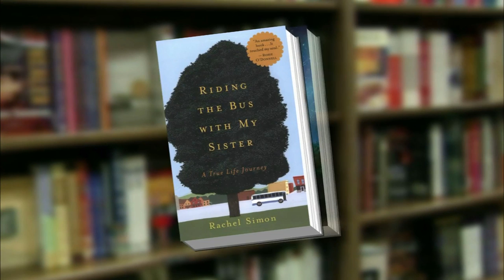Love Story Sheds Light on How Society Treats People With Disabilities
A New York Times bestseller, Rachel Simon's "The Story of Beautiful Girl" explores empathy and tolerance in the form of a love story where characters with disabilities overcome heavyweight obstacles. Judy Woodruff and Simon discuss how society deals with disabilities and how they are portrayed in literary works.